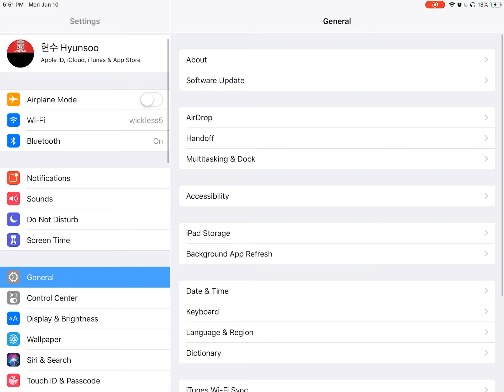sM vs SxC | Entire scrim vanilla with device check at the end | read description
This includes the recordings of parts where lala and his friends call me out live stream for hacking. Tomorrow will be a big day for me because I'm going live with handcam hopefully scrimming but possibly just pubbing or ranking showing off my aim. Anyways fuck all of you who think I hack.